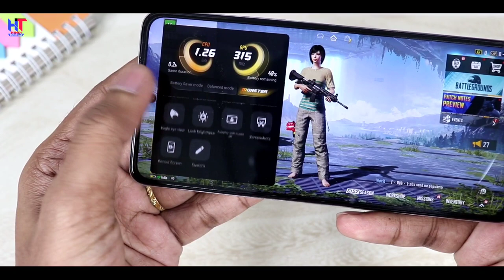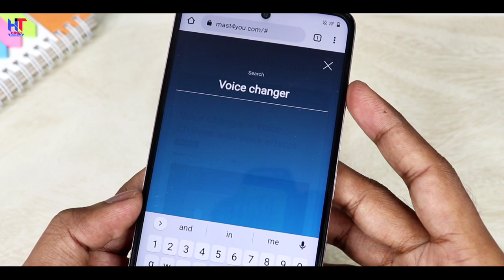अब आयेगा Double मजा | Change Voice in BGMI Free fire COD PUBG any Online Game | New Phone Setting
Hello,